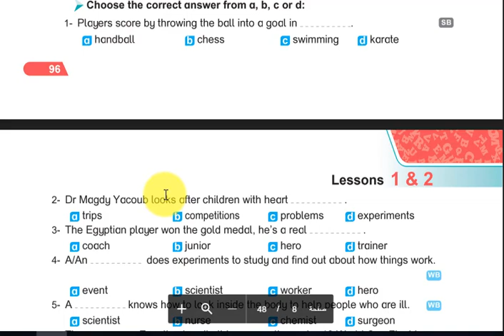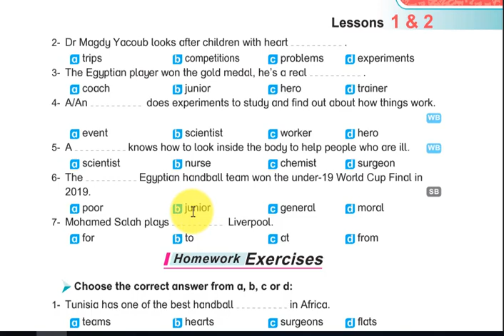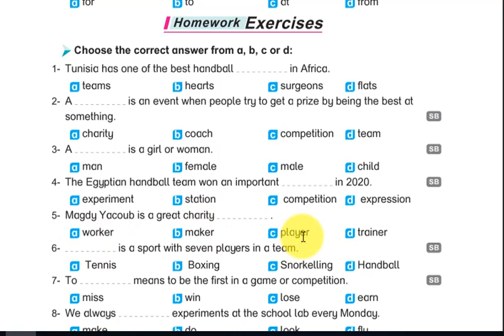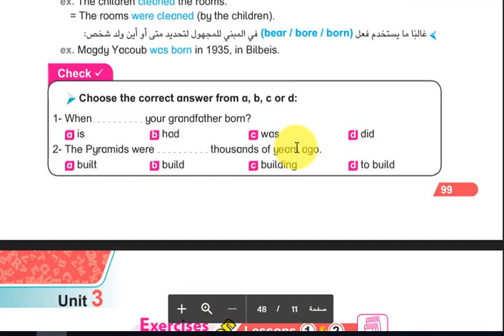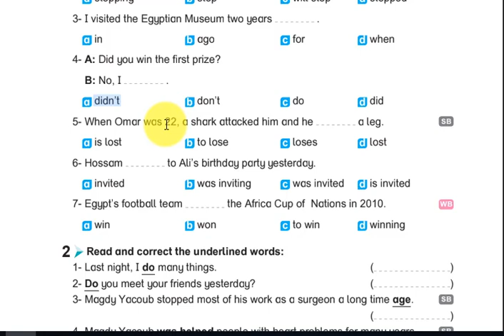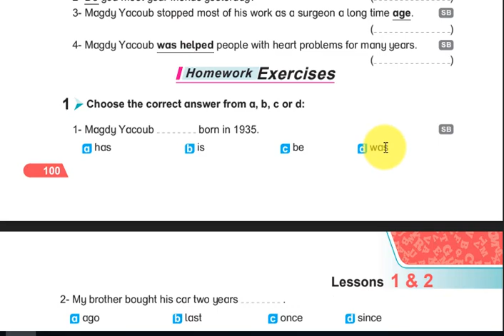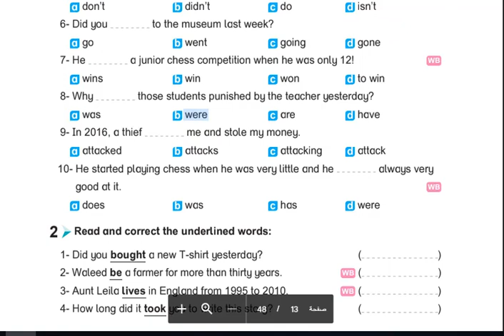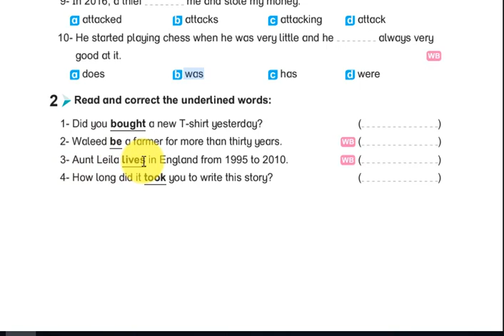شرح واجابة بت باى بت للصف الثانى الاعدادى الوحدة الثالثة 2021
اجابات بت باى بت تانية اعدادى
الصف الثانى الاعدادى 2021
شرح بت باى بت الثانى الاعدادى